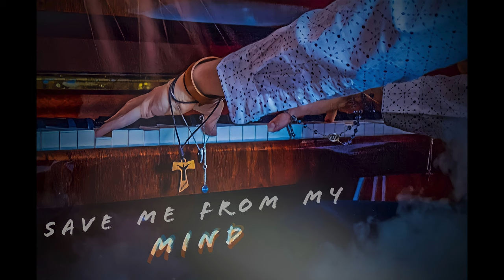Josahn - Save me from my mind (Original music and picture).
Hello everyone! Here on YouTube "Save me from my mind", its origin is that of the only piano instrument.
This is the composition that binds the origins of Josahn and Giuseppe Sannino, its function carries out a moral education for the period in witch it was created!
"Save me from my mind" was born in a period in which feelings of anger, indecision, hope predominated!
I hope you enjoy the song... If it will be pleasant click 'like' 👍🏻 and share it with other people 🔊 thus contributing to the growth of Josahn 🎶

Kisses and hugs by Josahn 💛😘